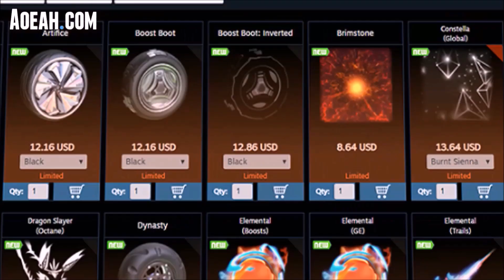*NEW* 2023 SCAM in Rocket League…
Today the scammers are still trying their best in 2023 with the same old methods but these scam are becoming easier and easier to spot in Rocket League!